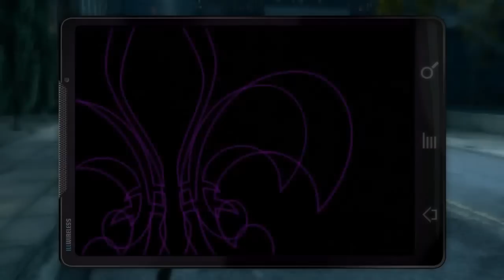Review: Saints Row The Third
Domina Steelport en el nuevo título de Saints Row.